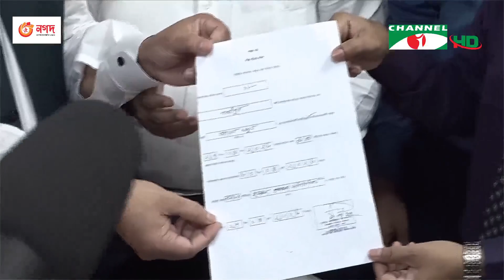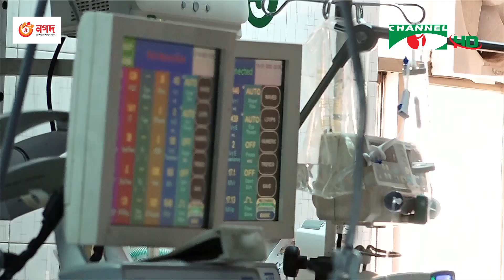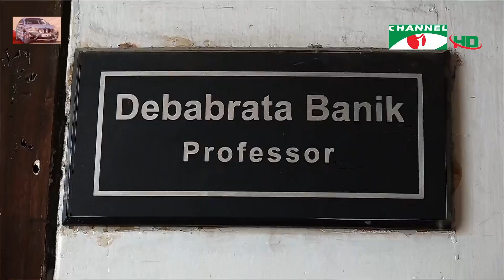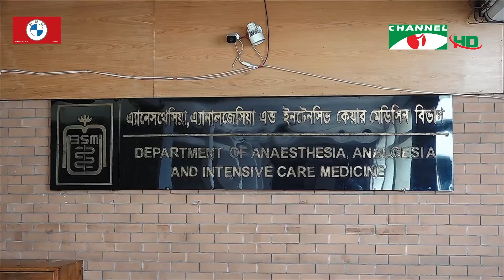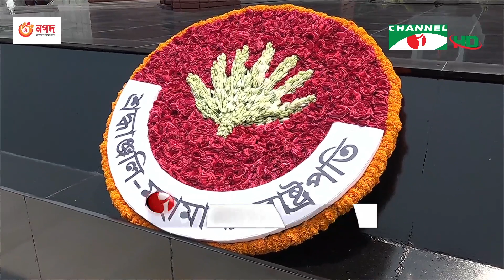চ্যানেল আই রাত ৯ টার সংবাদ | Channel i News 9pm | 27 April, 2023